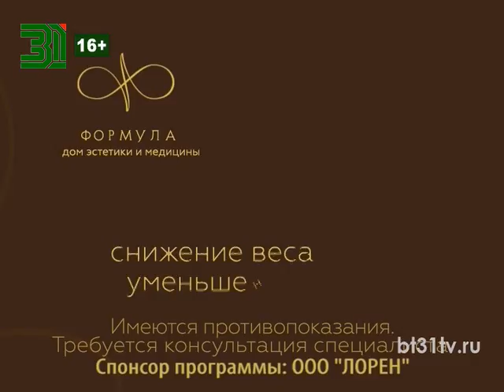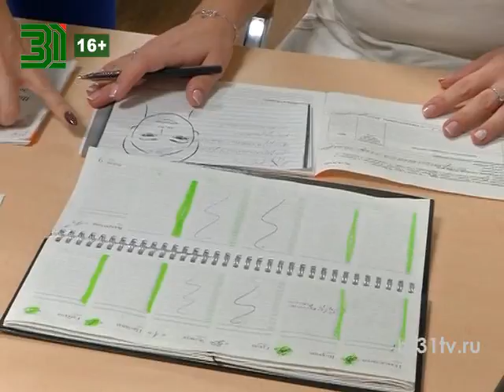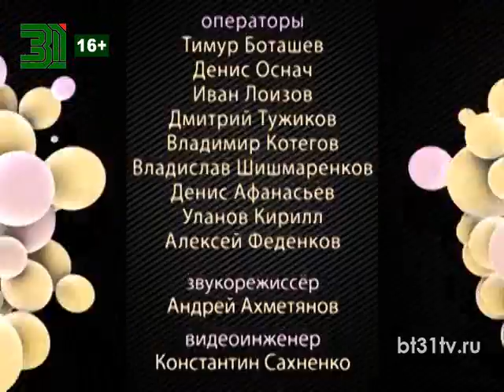Beautytime выпуск 1312 (эфир от 19.12.2016)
- День рождения школы стиля «ILOOK»
- Выпускной в «Школе Интеллектуалок»
- Яна Гершман в рубрике «Красота как бизнес»
- Конкурс «Я — танцор»
- Вечеринка «5 красивых лет» в формате NO COMMENTS